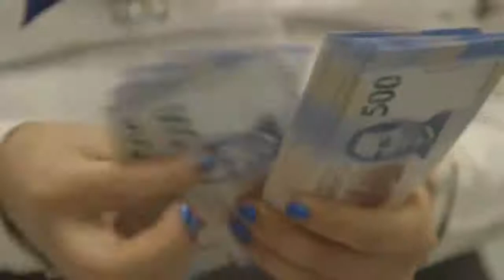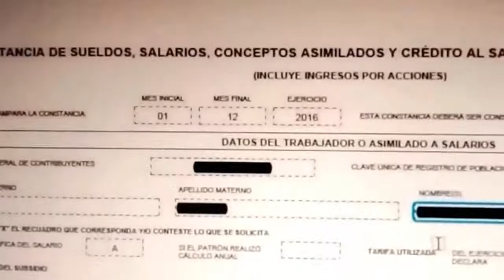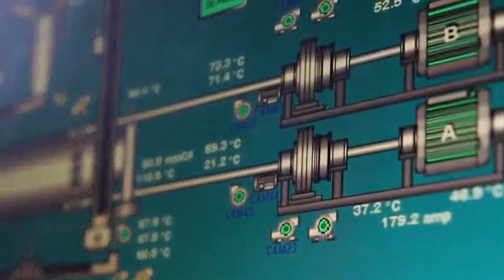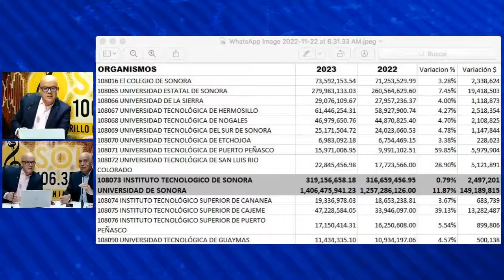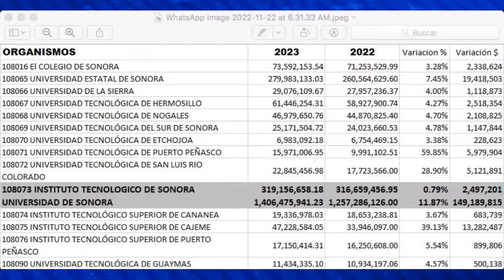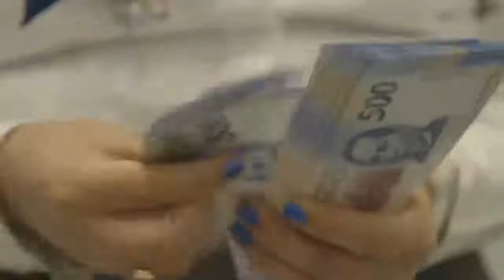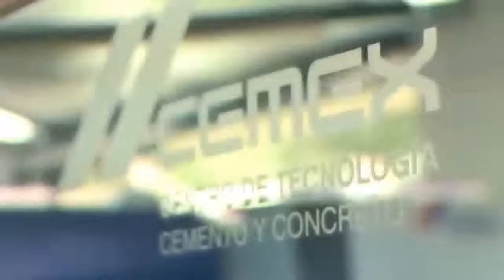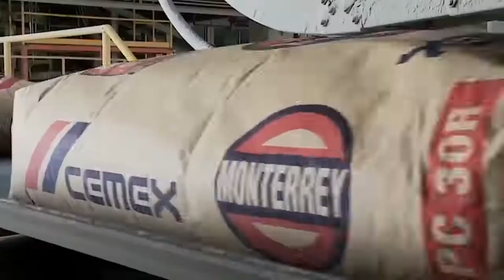DESAFÍO EMPRESARIAL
DESAFÍO EMPRESARIAL. Aumento de impuestos, extorsiones, leyes adversas, estado de derecho, entre otros, pintan un panorama complicado para las empresas sonorenses en el 2023; análisis con Javier Villegas Orpinela en 60x60